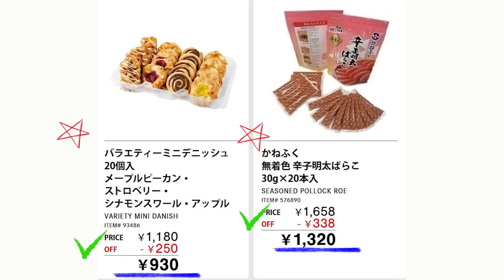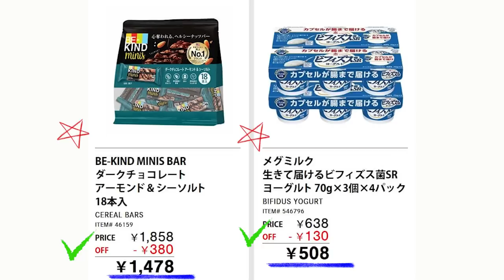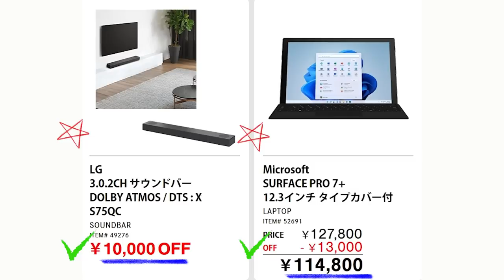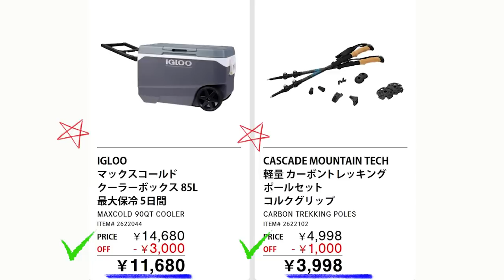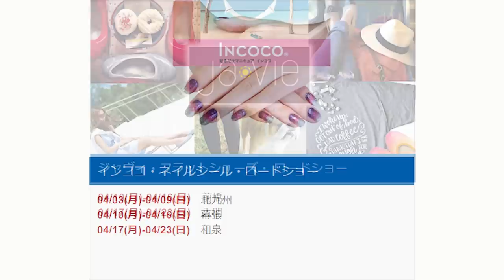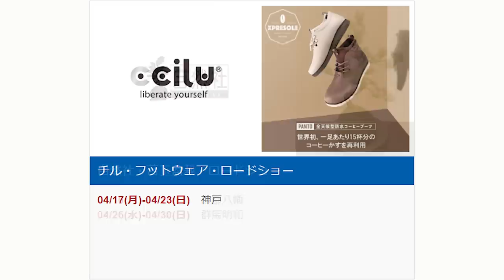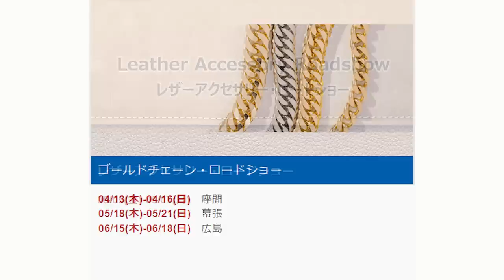【2023 04 21】コストコ magazine セール クーポン 最新 情報 【GOLDEN WEEK IS COMING】